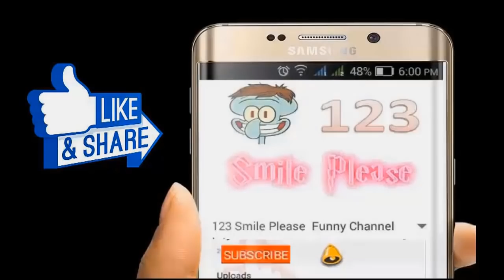লজেন্স দিয়ে ম্যাজিক শিখুন || bangla magic tricks 2018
লজেন্স দিয়ে  ম্যাজিক শিখুন || bangla magic tricks 2018 || tips and trick

"tutorial" "tips and tricks" "magic" "tricks" "magic tricks" "new magic tricks" "bangla magic tricks 2018" "bangla magic tricks 2017" "bengali magic tricks" "bangla tutorial"
"magic tricks revealed" "bangla magic" "card tricks" "interesting videos" 123smileplease "how to magic"
  "magic trick revealed in bangla" "amazing magic tricks"
"Awesome video" "Amazing video" "top magic tricks" "best magic tricks"
"funny idea" "bangla funny idea" "bengali magic"